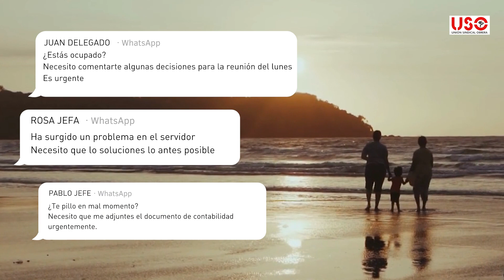¿Qué es el complemento o plus de disponibilidad?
La desconexión digital es un derecho de todos los trabajadores al terminar su jornada laboral. Si la empresa considera que debes estar disponible fuera de este horario, debe pactar, por convenio colectivo o acuerdo individual, un plus o complemento de disponbilidad.